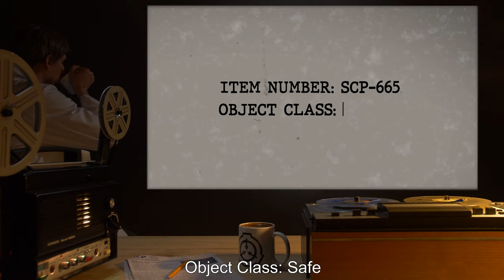SCP-665 | The Garbage Man (SCP Orientation)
Today we will be studying Item number SCP-665: The Garbage Man, Object class: Euclid.

SCP-665 is a human male, age [REDACTED]. Further physical descriptions cannot be given at this time, as SCP-665’s external appearance changes frequently. Any non-living solid object with a mass less than that of SCP-665 that comes in contact with SCP-665’s body instantly fuses to it.

Within one hour, the object will effectively become part of SCP-665’s body, and will affect smaller objects in the same manner. It is worth noting that this means SCP-665's mass increases with each item added; therefore, all personnel are advised against adding any further objects.

and released under Creative Commons Sharealike 3.0. Contributor: apocalemur